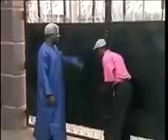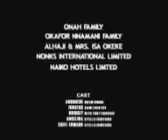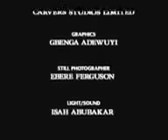I want to go home to my wife featuring Nkem owoh.